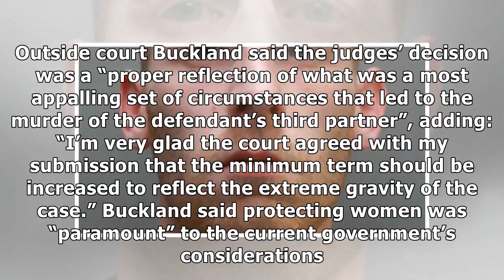Man who killed three partners gets harsher sentence on appeal